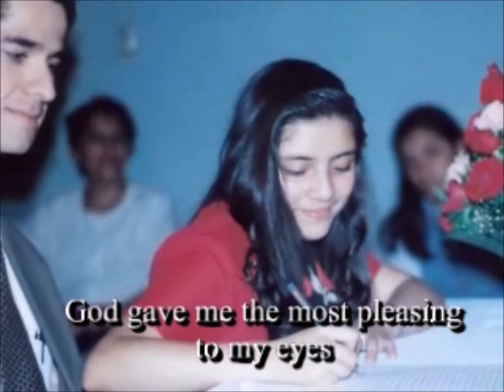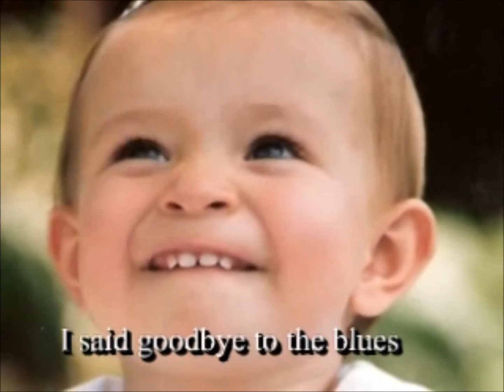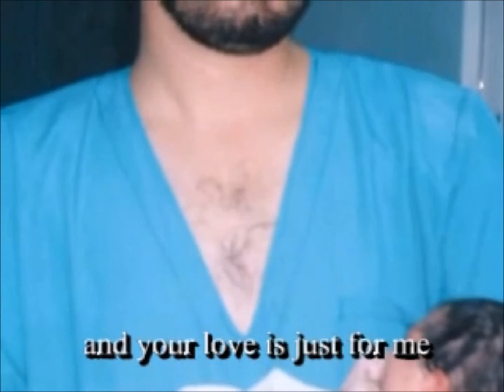Help Mate OSCAR&NANCY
HELP MATE
A tribute for my wife

Lord God, the Almighty saw
That I should not be alone,
Because that was very bad,
He made a help meet, then I felt your love.

Years were going by to add
The experience of something so glad,
God gave me the most pleasing to my eyes,
Because we’re two of a kind.

Now my love is just for you,
And your love is just for me,
I said goodbye to the blues,
We will fill with love the fields.

I am filled with my thoughts,
Because I’m grateful with my God,
Our love’s stronger than a host,
Glory, glory to the Lord!

Words and Music by Oscar Mata, 2003